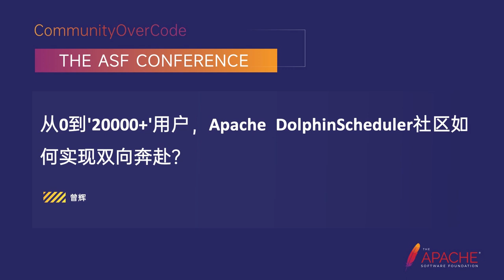How Does The Apache Dolphinscheduler Community Go From 0 To '20,000 +' Users?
Zeng Hui: Beluga Open Source, Senior community Manager, Apache DolphinScheduler Committer, Senior Community Manager of Beluga Open Source, responsible for the global operation of Apache DolphinScheduler and SeaTunnel communities, 0-1 set up the strategy of open source project sailing and landing. Lead the ecological construction of the project, enhance the global influence of the “open source project” and the construction within the community, and commit to spreading the open source culture.

Over the past three years, Apache DolphinScheduler has achieved an impressive 30-fold growth, thanks to its strong technical strengths and excellent community operations. This talk will explore how Apache DolphinScheduler enables two-way engagement with users through innovative community operations, efficient technical support, and close user interaction, and the implications of this success for other open source projects. Let’s unravel the mystery behind the rapid development of Apache DolphinScheduler and discover the driving forces behind its continued growth.